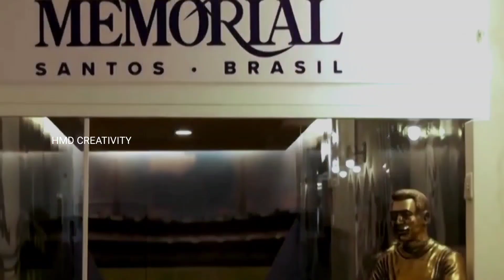ഗിന്നസിൽ ഇടം നേടിയ സെമിത്തേരി 😌 | world's largest cemetery | pele cemetery